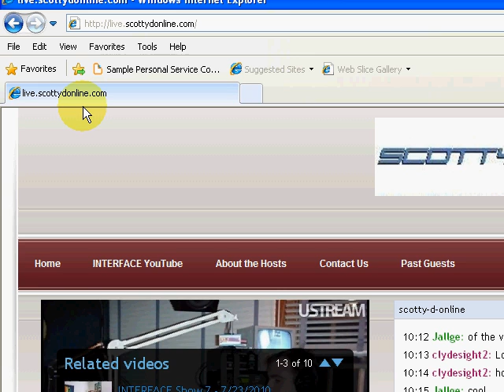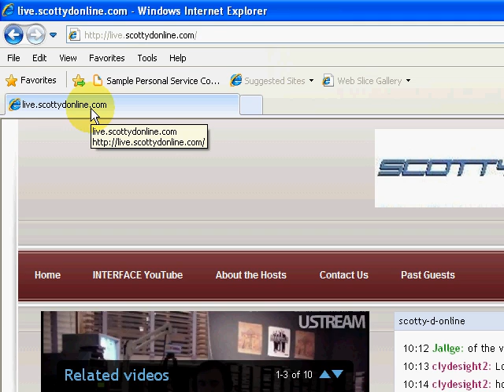INTERFACE WEBCAST PROMO 7/23/2010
Welcome to INTERFACE!